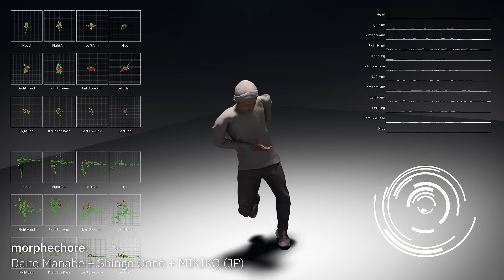Prix Ars Electronica 2023 - Submit now!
The Prix Ars Electronica is the world’s longest-running media art competition.

Winners are awarded with the Golden Nica statue, prize money up to 10.000€ per category and an opportunity to showcase their talents at the Ars Electronica Festival 2023 in Linz.

You can submit your innovative projects in the categories: New Animation Art; Artificial Intelligence & Life Art; Digital Musics & Sound Art; u19 – create your world or Klasse lernen until 3rd of March 2023